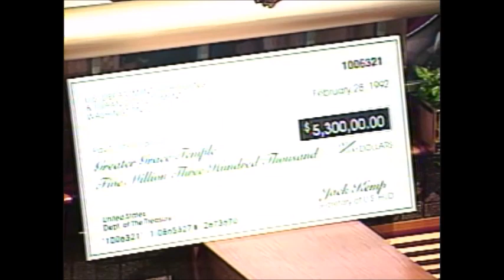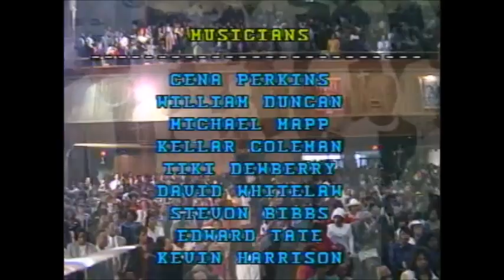Greater Grace Temple - "One Hour of Grace"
Psalm 40 1-8 "I Waited Patiently